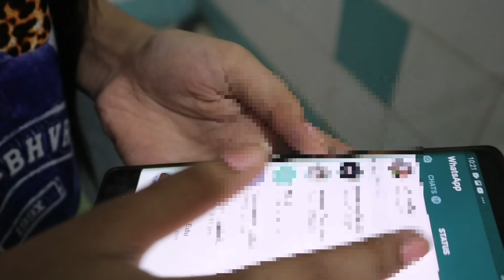Extreme Dare Challenge in 10 Seconds !! *try not to laugh*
Watch Extreme Dare Challenge with My Sister!

❤ - 18

 ❤ - 12th

 ❤ - Commerce

 ❤ - Canon M50

❤ - Powerdirector

Music Credits💫

Artist: http